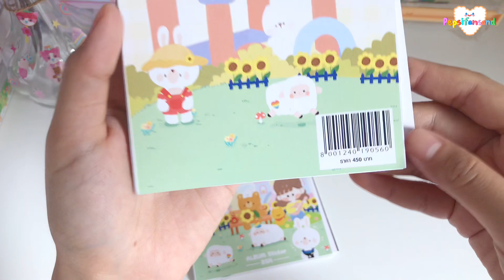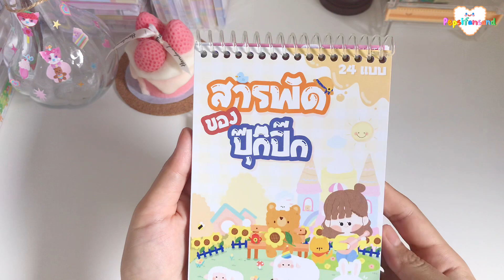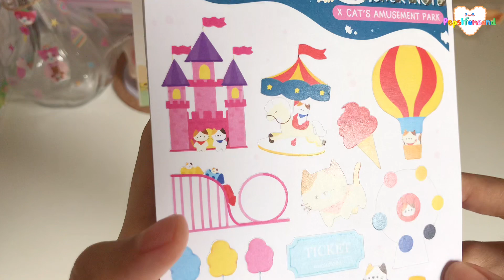บอกโปรสติ๊กเกอร์ราคา 129 บาทส่งฟรี ถูกมากก‼️(หมดโปรก่อนเปิดเทอม) 🗯🥕🚌